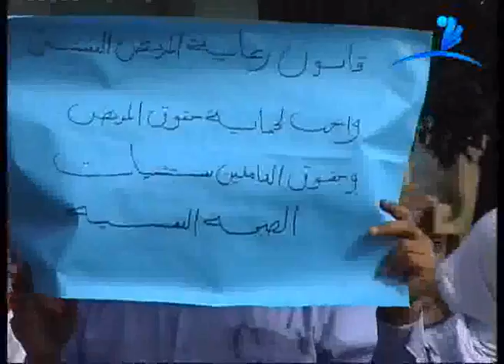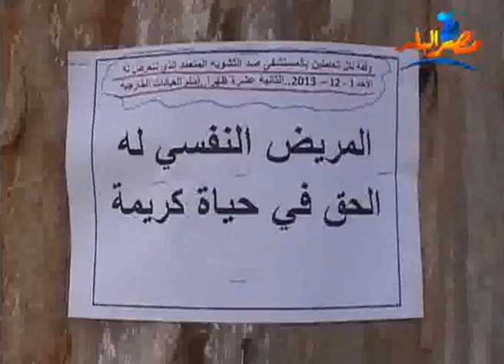برومو حلقة " من الجاني " فى مستشفي الامراض النفسية .. السبت القادم 9 مساء